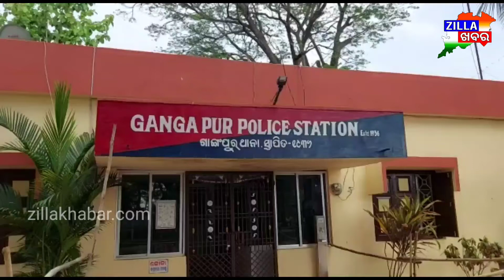ନବ ବଧୂକୁ ହତ୍ୟା ପରେ ଜୁଇରୁ ଦରପୋଡ଼ା ଶବ ଉଦ୍ଧାର ଘଟଣାରେ ଛଅ ଜଣ ଗିରଫ#Zillakhabar.com#